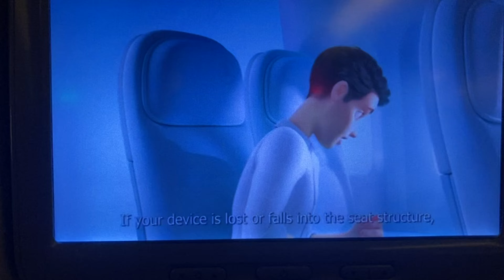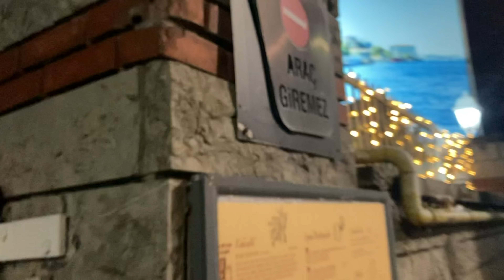Turkey Duty free व्हिस्की prices,🙀 | Tata Indica Old car🚗 running in Turkey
on the yacht where one side is Asia and other is Europe,
Vegetarian food for the Indian in Turkey.
Most expensive whiskey 22800 Euro
Olive tree in Istanbul,
Tata Indica in perfect condition in Turkey